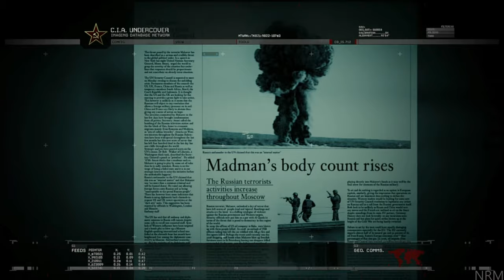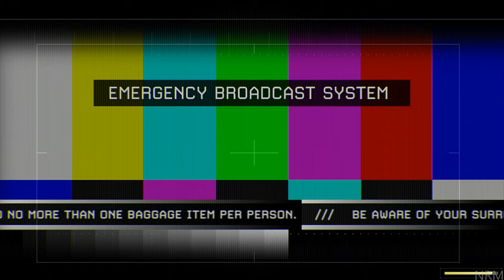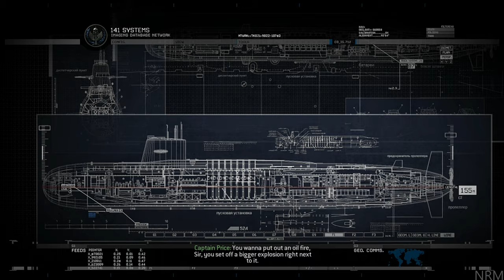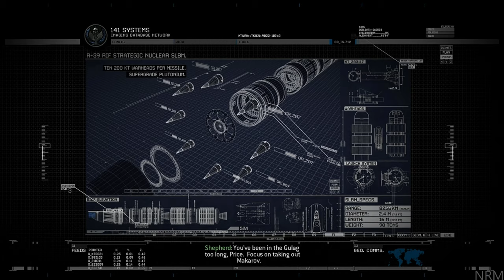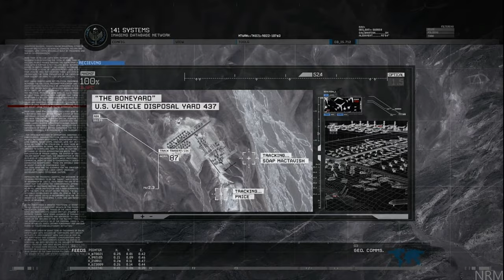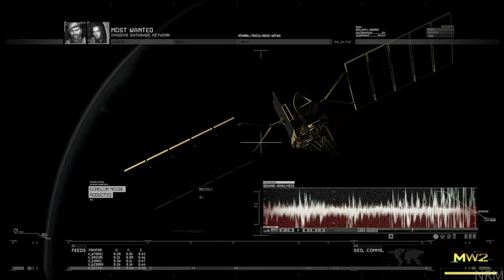Call of Duty Modern Warfare 2 Remastered FULL Game Walkthrough - No Commentary (PC 4K 60FPS)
Call of Duty Modern Warfare 2 Remastered Full Gameplay Guide Played on PC with PS4 Controller and Recorded in 4K 60FPS.

Call of Duty Modern Warfare 2 Remastered is a first-person shooter game developed by Raven Software and published by Activision. The Game has three different game modes: Campaign, Spec Ops, and Multiplayer. Campaign is a single-player mode where the player completes eighteen levels connected by an overarching plot. Each level features a series of objectives to fulfill, and the player will often switch characters between levels.